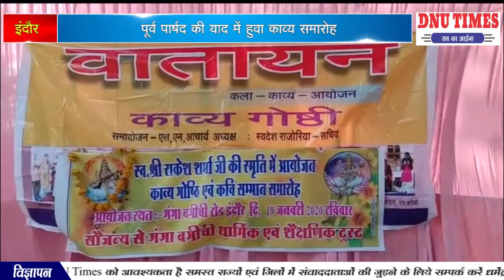इंदौर पूर्व पार्षद की याद में हुवा काव्य समारोह